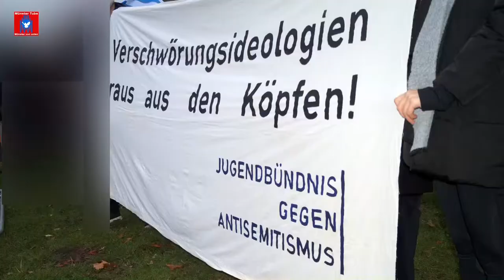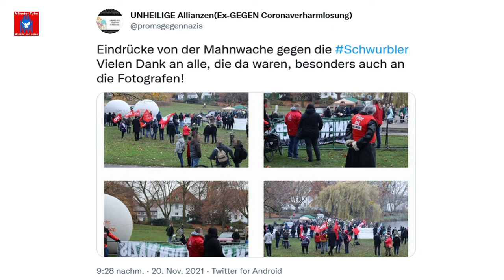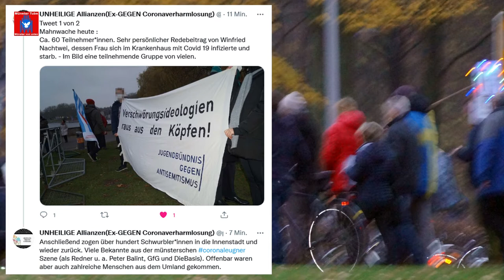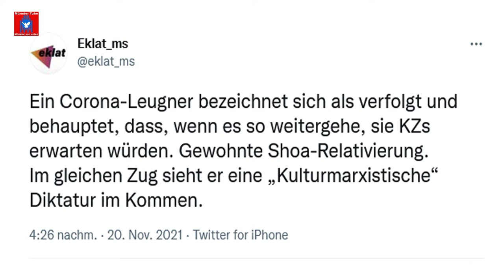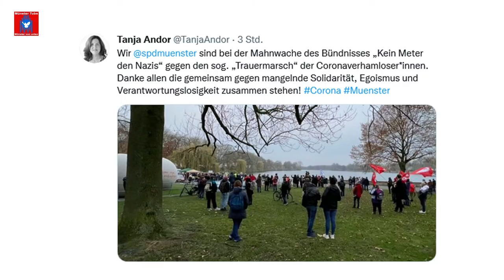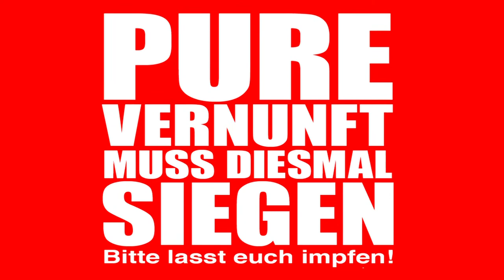Münster: Mahnwache gegen Coronaleugnermarsch - Kerstin Jordan (Gegen Coronaverharmlosung in Münster)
Corona-Leugner*innen hatten am 20. November 2021 in Münster einen  perfiden „Trauermarsch“ durch die City veranstaltet, der am Aasee startete. Dort hatte das Bündnis: Keinen Meter den Nazis im Rahmen einer Mahnwache dagegen protestiert. Das Bündnis wollte damit die mangelnde Solidariät, den Egoismus und die Verantwortungslosigkeit der Coronaleugner*innen unmissverständlich zum Ausdrück bringen.
Während dieser Protestaktion gab es Redebeiträge von den Jusos Münster, von Carsten Peters vom Bündnis: Keinen Meter den Nazis Münster, Ex MdB DIE GRÜNEN Winfried Nachtwei, Kerstin Jordan, Gemeinsam gegen Coronaverharmlosung in Münster und von  KAKTUS - GRÜNE Jugend Münster.

Hier der Aufruf des Bündnis: Keinen Meter den Nazis Münster zu der Mahnwache am Aasee:

Musik im Video: Antischwurbler · Jack Pott · The Aluhut Verschwörungschor